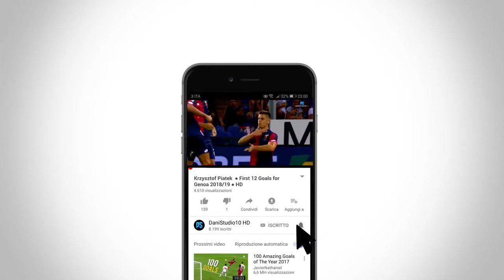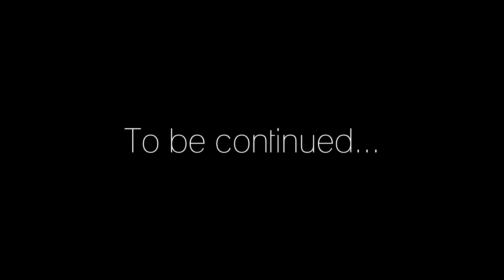Krzysztof Piątek ● First 12 Goals for Genoa 201819 ● HD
Krzysztof Piątek ● First 12 Goals for Genoa 2018/19 ● HD